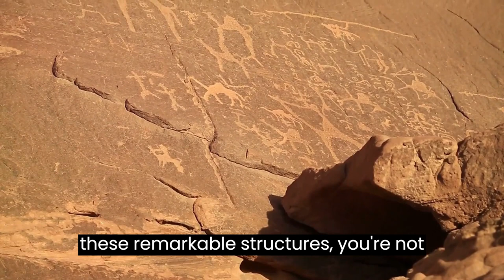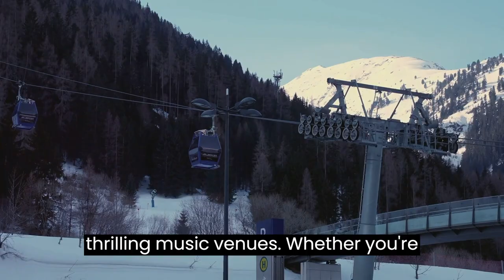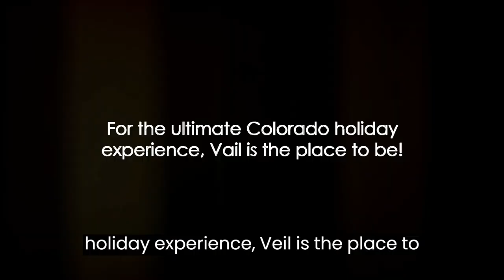Colorado in 6 days: An unforgettable journey.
Colorado beckons travelers with its breathtaking blend of soaring mountains, verdant forests, and glistening lakes. A haven for both adrenaline junkies and serenity seekers, it offers a wide array of activities, from skiing and whitewater rafting to serene hikes and tranquil fishing spots. A perfect destination to unplug and recharge.